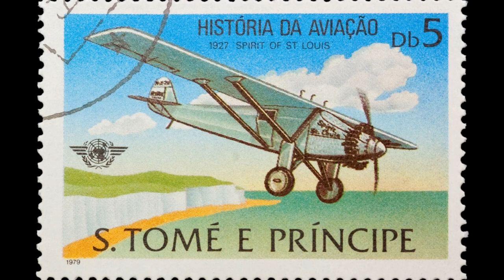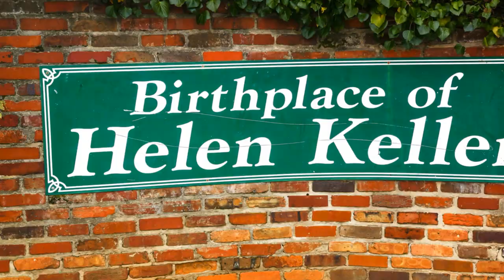The Top 10 Most Dangerous Cities in America 2024 | TravelSavvy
Explore "The Top 10 Most Dangerous Cities in America 2024."
This video delves into the key factors contributing to high crime rates in each city,
including economic struggles, gang violence, and community efforts to improve safety.
From Detroit's urban decay to Chicago's gang conflicts,
learn about the challenges these cities face and the initiatives in place to foster safer communities.
Stay informed and engaged with our deep dive into America’s most pressing urban safety issues.